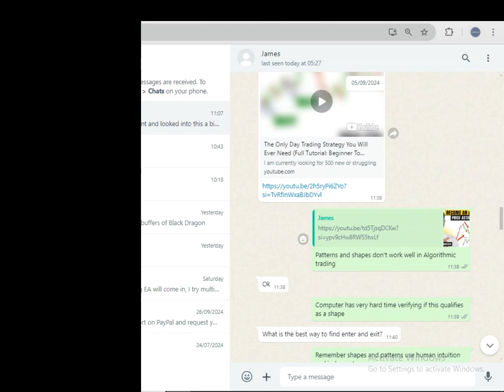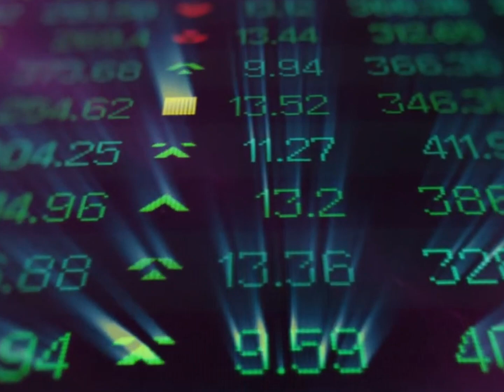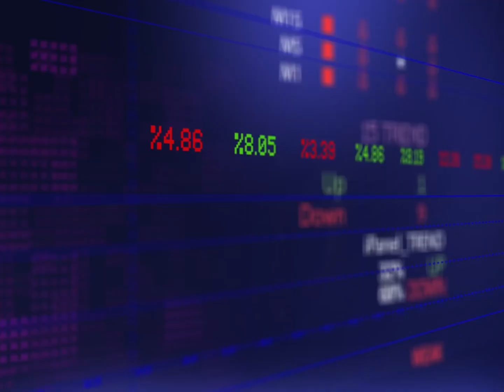Subscriber Challenges me to build 10 EAs 👀🔥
If you're looking for a programmer to build your expert adviser.

Download this source code and multiple others for practice on Expert Advisors and Indicators

1. Full Beginner - Advanced Forex Trading Course

We also talk about Stocks, Crypto, Bonds, Derivatives, Investing and more.

Much love, shalom

Please note! None of this constitutes as financial advice. Please seek the help of a qualified financial advisor when making investment, trading and purchasing decisions.

Strictly no Investments!
I will never contact you for money, crypto or anything anywhere. I only reply to serious questions!